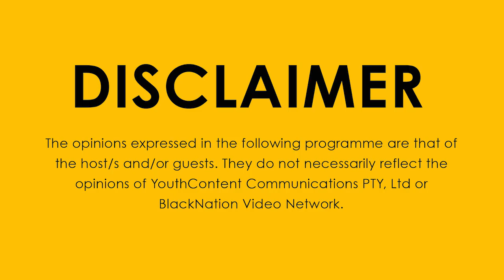UNPAC'D Presents Keneilwe Mokoena : Unpacking all things painting, drawing and curating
Keneilwe Mokoena Visual Artist
Living thing. Human. Artist. Curator. Aesthete.